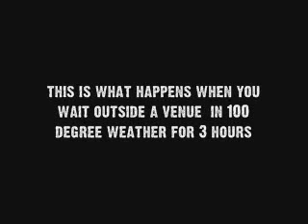it was the heat of the moment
WHATDOYOUWANTFROMME!